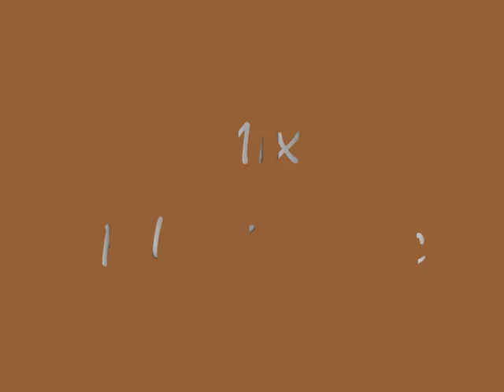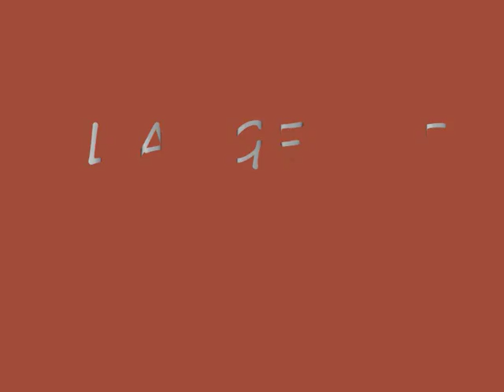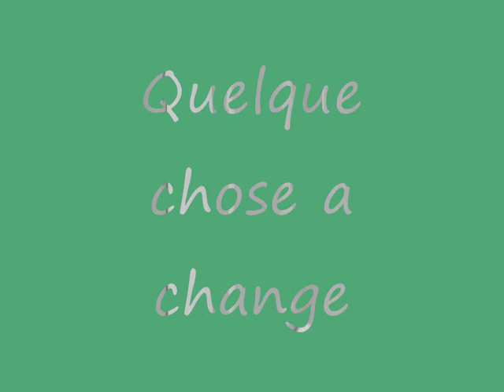Mix Filip Nikolic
QUI PRENDRA TA PLACE?

Tim

Tombé de haut

 L'ANGE EST LÀ

L'INSTANT DU DÉSIR

Quelque chose a  change